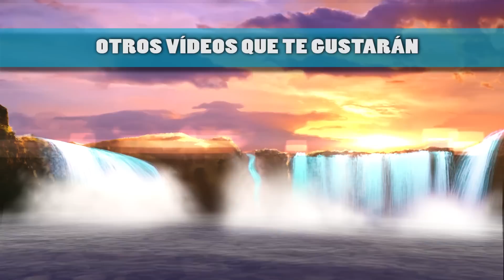Cómo Meditar en Casa y Relajarse en 5 Minutos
Meditar es un ejercicio que podemos hacer en casa o en cualquier otro lugar para relajarnos en un plazo de 5 a 10 minutos. Al realizar esta actividad, nuestros cerebros se ejercitan de la misma forma que al hacer sudokus o jugar al ajedrez, por lo que cuanto más practiquemos más fácil nos será calmar la mente para dominar las emociones, los nervios y vencer los pensamientos negativos.
En este vídeo te voy a explicar cómo comenzar a meditar de forma fácil y sencilla aunque seas principiante y no tengas nociones previas.

No necesitas más que 5 o 10 minutos y puedes hacerlo en cualquier lugar.

Tienes que sentarse en una posición cómoda, con la espalda recta
cerrar los ojos y centrarse en la respiración, sentir cómo entra y sale el aire.

Después focalizar la atención en un punto como el estómago o los pulmones y ver cómo el paso del aire hace que se expandan.
Al centrarte en la respiración el objetivo es dejar la mente en blanco, pero al momento pensarás en el trabajo, en un programa de televisión o en por qué estás mediando. No importa, vuelve a intentarlo una y otra vez ya que, como ya he dicho, es un ejercicio y cuesta dominarlo.

Si haces esto cada día conseguirás una mayor serenidad y mejorarás tu capacidad para concentrarte.